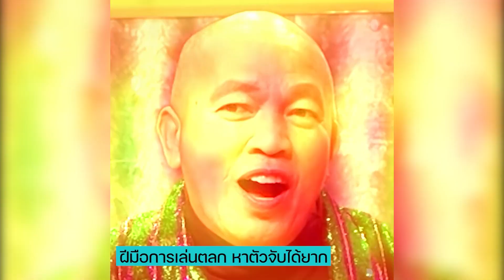อยู่เป็นที่จดจำ จากไปให้คิดถึง เปิด 6 ตลกผู้ล่วงลับ ในความทรงจำ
อยู่เป็นที่จดจำ จากไปให้คิดถึง เปิด 6 ตลกผู้ล่วงลับ ในความทรงจำ แม้ว่าจะจากโลกนี้ไปแล้ว แต่ว่าผลงานไม่เคยจางหาย ยังคงสร้างเสียงหัวเราะ ให้กับเหล่าคนดูได้อยู่เสมอครับ ต่อให้เวลาจะผ่านไปนานสักแค่ไหน พวกเขาเหล่านี้ ก็ยังคงอยู่ในความทรงจำของใครหลายคนครับ